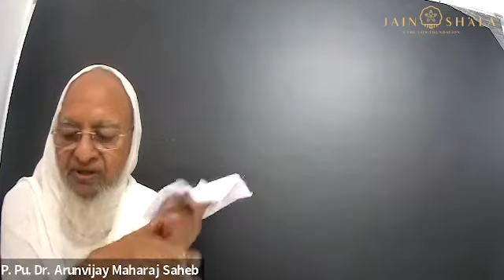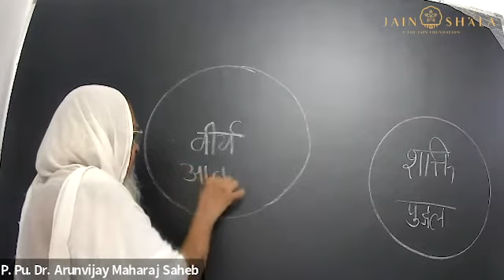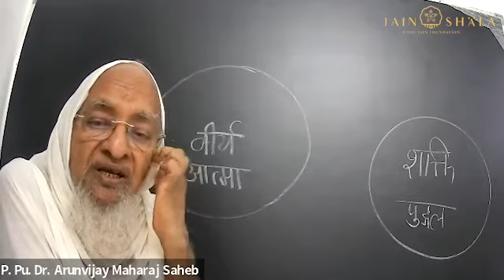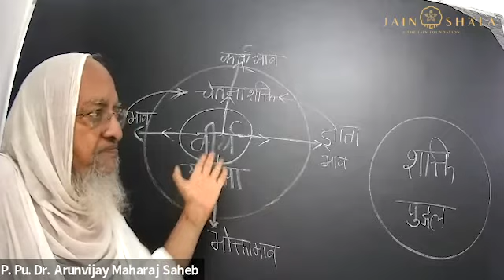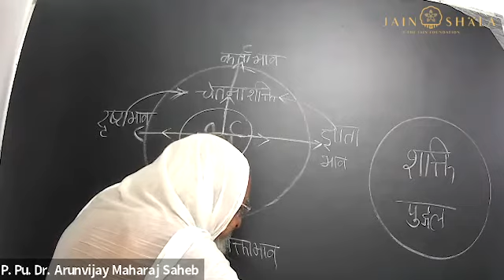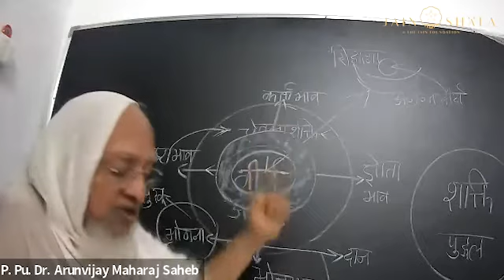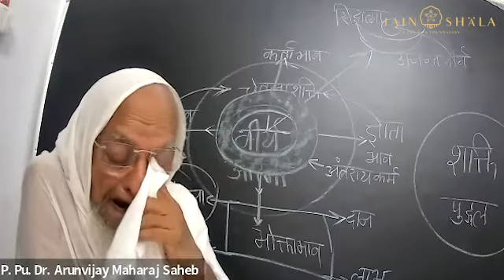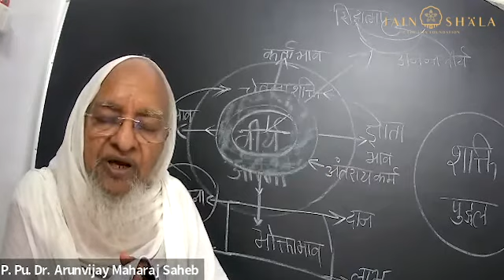#100 Gandharvaad | Does a soul really exist? | Pu. Panyas Dr. Shri Arunvijayji M. S.